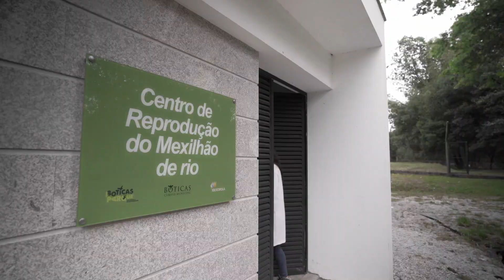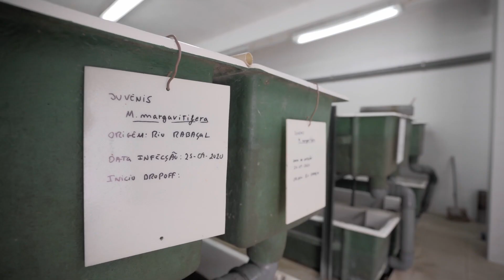EP24 A Margaritifera e a Truta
A melhor forma de descobrirmos como é rica a biodiversidade do nosso país passa por estarmos atentos ao meio que nos rodeia e sermos curiosos em relação a pequenas espécies que têm muito para nos contar. Vulgarmente conhecido por mexilhão-do-rio, a espécie Margaritifera margaritifera é um molusco bivalve que pode viver mais de 100 anos, sendo um excelente indicador da qualidade das águas, uma vez que só pode ser encontrado em cursos de água muito pouco poluídos. É dependente da presença de peixes nativos hospedeiros como as trutas.